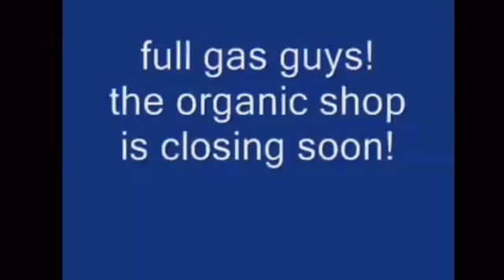Tour De France 2013 Stage 16 Chris Froome CRASHED By Alberto Contador reaction